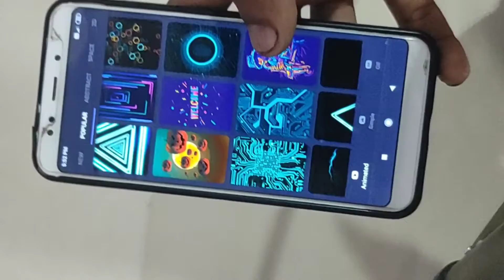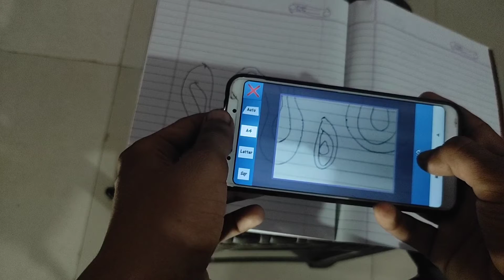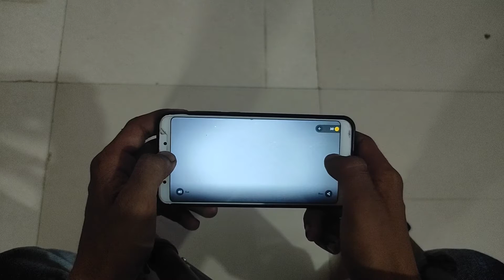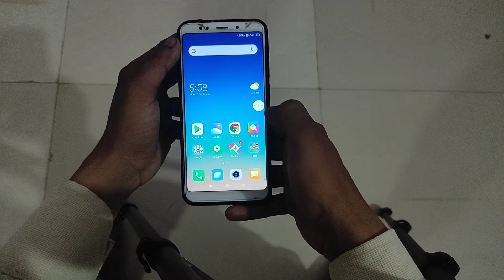Top 5 awesome Android apps should you try it | top 5 apps in 2020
Hi

  About this video :- iis video me maine kuch amazing Android apps aapko batati hai jo kaafi usefull hai jisko use karne me kaafi maja aayega to ummid hai aapko video pasand aayegi